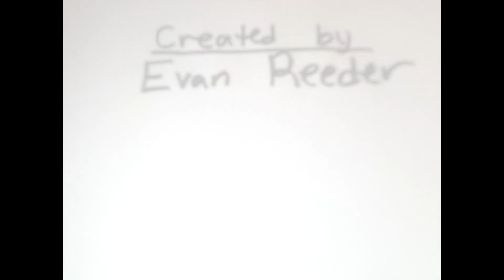Gilpin and Wilbur-Optical Illusion Dot (Reupload)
This video is another humorous clip starring our two stars so far, Gilpin and Wilbur. The brothers stare at a dot on the ground and while they are done waiting for the optical illusion dot trick to do its trick, they imagine the dot to be different things. One being a coin, and another being a small hole. Then they look away and the colors change, even in the original logo for the original channel.
This channel Tedis and CO Block is about as many demonstrations of such activities like this. Gilpin and Wilbur looking at a dot and seeing a color change to everything they see is one of the many examples that Gilpin and Wilbur do on the channel. Just random examples and scenarios like this is what the characters on this channel demonstrate.